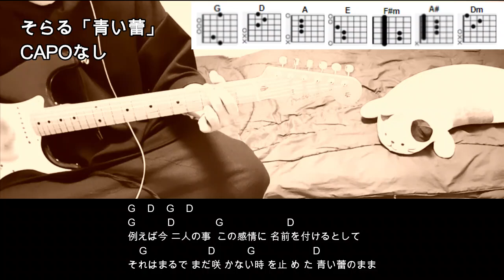そらる「青い蕾」ギターコード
そらる「青い蕾」ギターコードです。